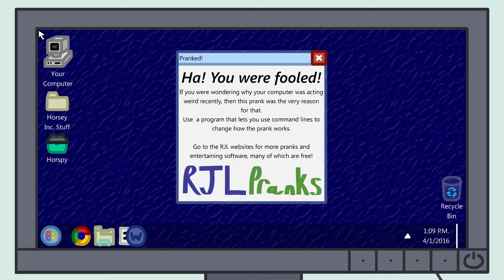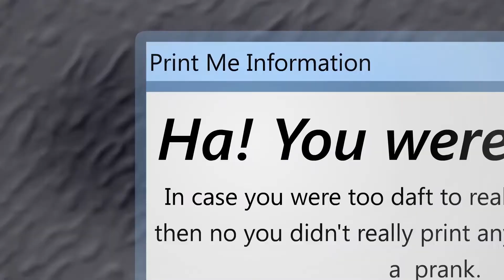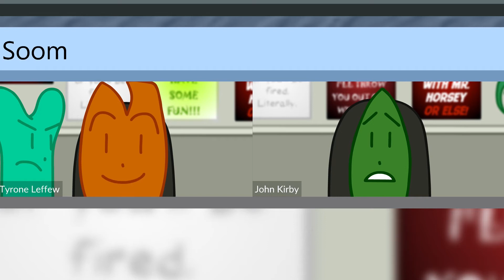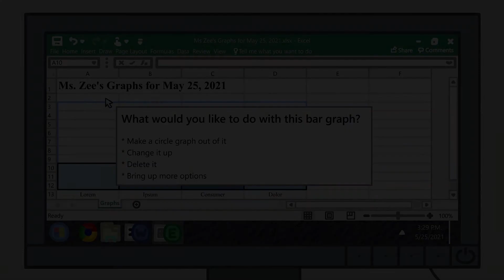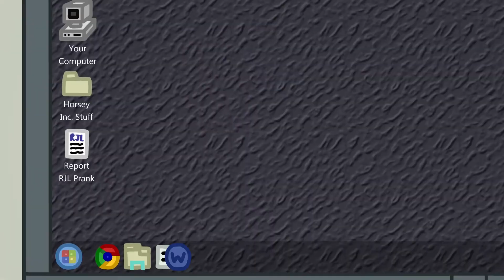The RJL Show (Episode #10): Print Me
Welcome to the first Season 2 episode of The RJL Show! Anyway, after months of no pranks, Mr. Leffew starts pulling RJL Pranks again, but not in the way that you'd expect. Anyway, God bless you, remember not to act like Mr. Horsey and I hope you enjoy(ed) this episode!